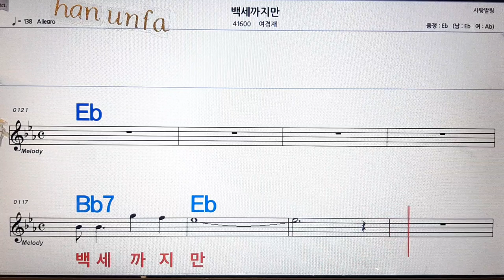백세 까지만/여만성💋노래방, 통기타 , 코드 큰악보, 가라오케, 반주💖Karaoke, Sheet Music, Chord, MR